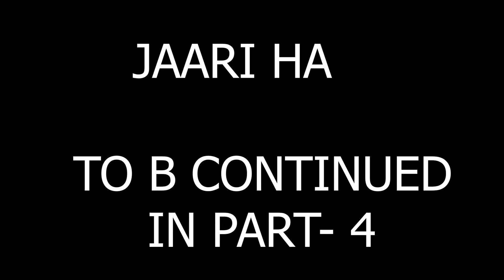Part 3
HOW WE MAKE IT..PART - 3